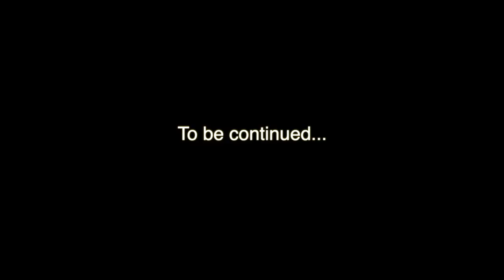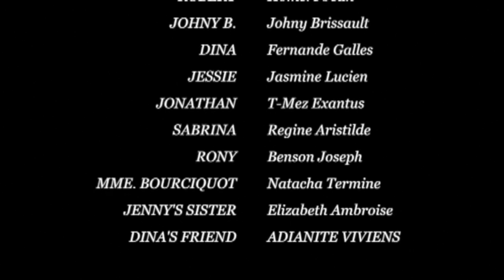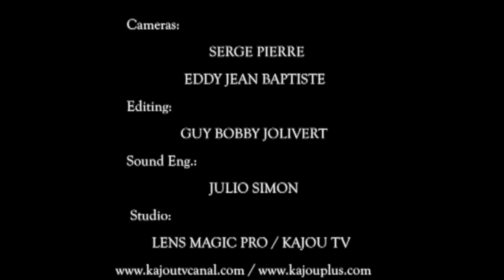MaRoZo Episode 4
Marozo is a very funny Soap Opera written and directed by Mora Etienne.